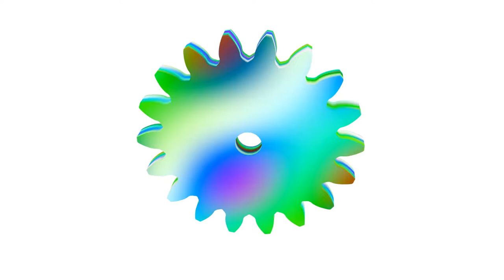Ruote dentate con suono: Blender